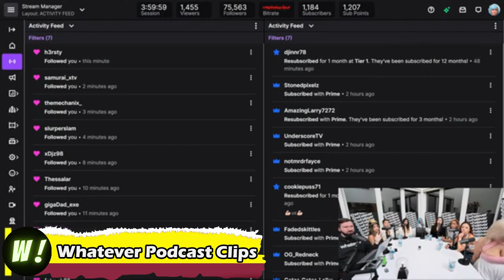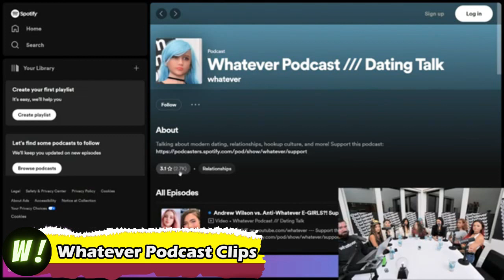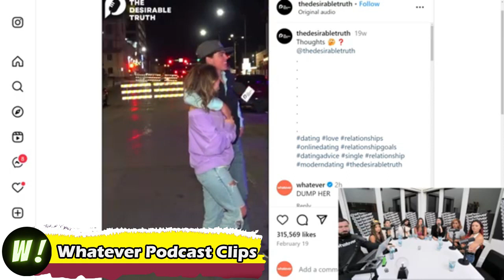Heated Confrontation Andrew Wilson Takes on Anti-E-Girls! Fierce Feminist Debate!Dating Talk #174 P8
Heated Confrontation Andrew Wilson Takes on Anti-E-Girls! Fierce Feminist Debate! Dating Talk #174 P8 @whateverPodcastClips.
whatever podcast full episodes,whatever,whatever podcast,fresh and fit,the rational male,dating podcast,who is the fat trans girl on whatever podcast,how many dates a week whatever podcast,should endure physical abuse whatever podcast,candace owens whatever podcast,whatever podcast clips,whatever podcast candace owens,fresh and fit clips,fresh and fit podcast,andrew tate fresh and fit,joe rogan podcast,h3 podcast,andrew tate